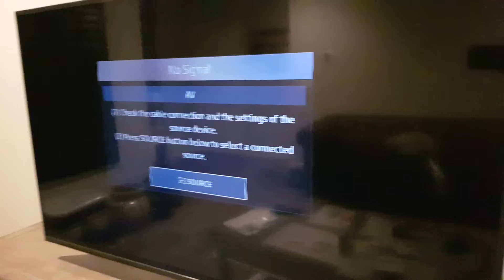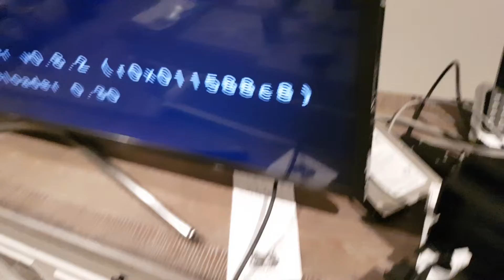Wii no signal Samsung TV FIX!!!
I was just messing with the av adapter and I discovered that switching the white and yellow plugs will do the trick.